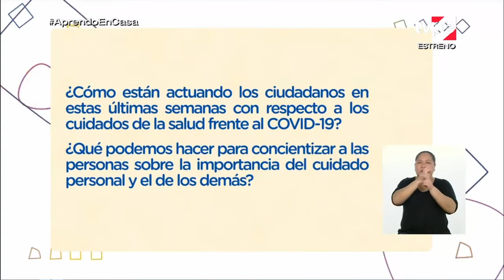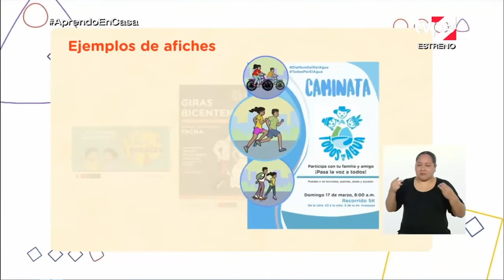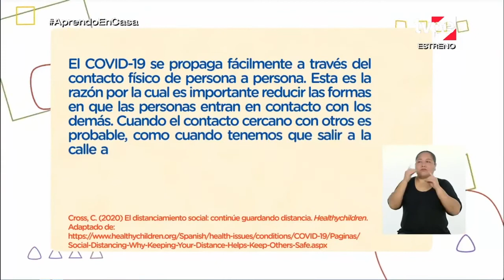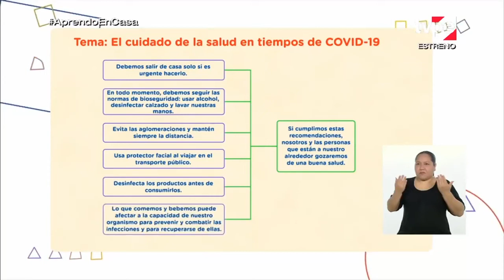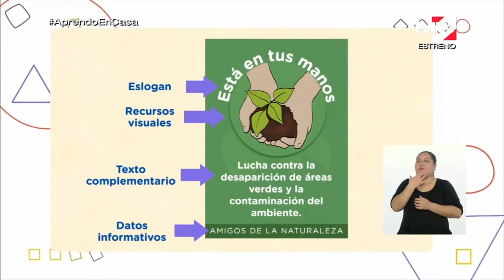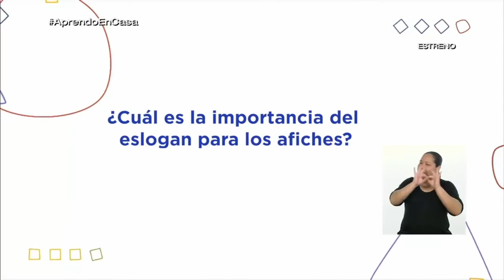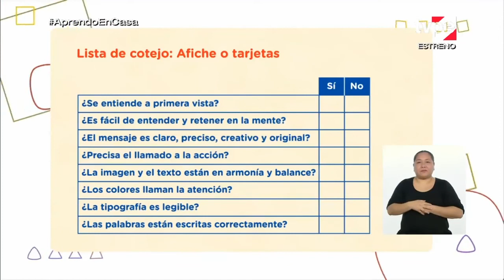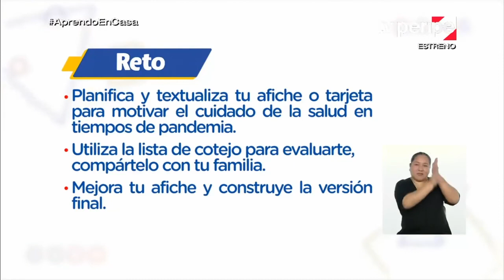Aprendo en casa - 1ero sec - 27 Oct - COMUNICACIÓN - Trabajamos para el cuidado de nuestra salud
Sesion: Trabajamos para el cuidado de nuestra salud
Escribe un texto argumentativo corto (afiche) sobre el cuidado de la salud destacando la importancia del distanciamiento social y la buena alimentación.
Para ello, planifica su texto estableciendo la situación comunicativa: el tema, el destinatario, el propósito y los materiales.
Luego, selecciona información relevante sobre el tema en el organizador visual que elaboró y otras fuentes confiables, y ordena la información en función a los elementos del afiche (el eslogan, el texto complementario, los datos informativos y los recursos visuales). Seguidamente, redacta el primer borrador considerando el propósito del eslogan, el mensaje, las imágenes, los tipos de letras y los colores.
A continuación, revisa el borrador tomando en cuenta los criterios de la lista de cotejo presentada en el programa, solicita a un familiar que lo evalúe y le brinde retroalimentación para mejorar su trabajo. Finalmente, redacta la versión final y la comparte con su destinatario.
El objetivo será planificar y escribir textos argumentativos cortos (afiches) para promover la reflexión sobre el cuidado de la salud. Para lograrlo, primero observarán los productos de algunos estudiantes sobre el reto de la semana pasada y reconocerán que respondieron a la primera pregunta planteada en la situación significativa.
De este modo, identificarán que deben responder la segunda pregunta de dicha situación, por lo que elaborarán afiches, tarjetas o volantes con la intención de motivar a las personas a cuidar su salud, destacando la importancia del distanciamiento social y la buena alimentación.
Así, conocerán que deben emplear la función apelativa y sus recursos lingüísticos (la forma imperativa, la segunda persona, el vocativo y el modo interrogativo), puesto que desean apelar al destinatario para que cambie o refuerce una forma de pensar y, a partir de ello, adopte un comportamiento responsable con su salud.
A continuación, entenderán cómo se construye un afiche, cuál es su propósito (comunicar rápidamente un mensaje o información) y sus características (texto discontinuo que presenta recursos textuales visuales, tiene varias formas de ser leído y emplea frases cortas o enunciados). De igual modo, sabrán cómo se construyen las tarjetas, su propósito (contar una noticia, solicitar información, expresar sentimientos, etc.) y sus características (combina los textos y las imágenes con un diseño vinculado al propósito que persigue y busca transmitir un mensaje de forma rápida y directa).
Enseguida, revisarán ejemplos de afiches y tarjetas para comprender que el propósito de estos textos se logra en función de cómo se estructuren sus mensajes, es decir, qué es lo que quieren comunicar. Luego, a través de un ejemplo, iniciarán el proceso de planificación, por lo que establecerán la situación comunicativa a partir de estas preguntas:
¿Qué vamos a hacer?
¿Para qué quieres hacer un afiche?
¿Sabes a quién estará dirigido?
¿Qué escribiremos?
¿Cómo lo presentaremos?
Seguidamente, identificarán en el organizador visual que elaboraron las ideas que sirvan para lograr su propósito y las organizarán para usarlas en su afiche.
Así, comprenderán que la información seleccionada debe ser adaptada al tipo de texto que eligieron (por ejemplo, en un afiche los textos tienen que ser breves y precisos).
Además, tomarán en cuenta sus elementos: a) el eslogan, que es una frase breve y fácil de recordar que sintetiza el mensaje del afiche y da a conocer su propósito;
b) el texto complementario, que sirve para informar, detallar o ampliar lo que se quiere dar a conocer; c) los datos informativos, que brindan información, como lugar, fecha u hora, nombre de la institución responsable, empresa, etc.; y
d) los recursos visuales, que se compone de los colores, la trama, las ilustraciones, las imágenes, etc.
Con estos insumos, reconocerán los pasos para elaborar un afiche:
1) Escribe el eslogan y el mensaje.
2) Define los colores, las imágenes y el tipo de letra.
3) Elabora un esquema (borrador) del afiche teniendo en cuenta el mensaje y los recursos visuales que empleará.
4) Diseña el afiche considerando el texto y las imágenes.
5) Revisa y corrige.
6) Publica y comparte.